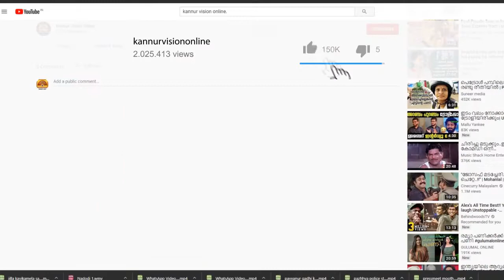ചമ്പാട് ടെസ്റ്റ കമ്മ്യൂണിറ്റി ഹോമിൻ്റെ ആഭിമുഖ്യത്തിൽ സൗജന്യ വൃക്ക രോഗ നിർണയ ക്യാമ്പ്